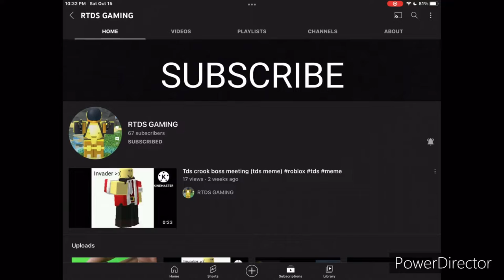United Airlines Flight 403 (Read Description)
Hey guys, sorry for taking a long hiatus because i have things to do but i’m Back!
And a shoutouts goes to @BabyLambCreations  @dr-nefardio @Squid8389 @GoblinAnimation@superminecraftkidofficial @gavinking8761 @dogetube7696 @domsrandomchannel9931 @Fredster_Real25 @DrAbdomFora
And finally @guy (can’t tag)